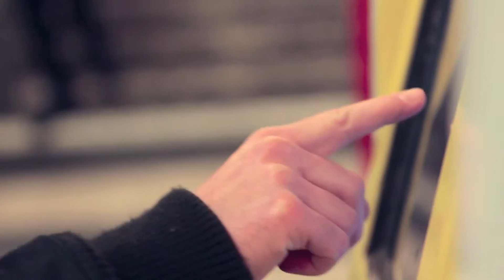Super-Ort UBahn-Station Berlin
Studiumprojekt